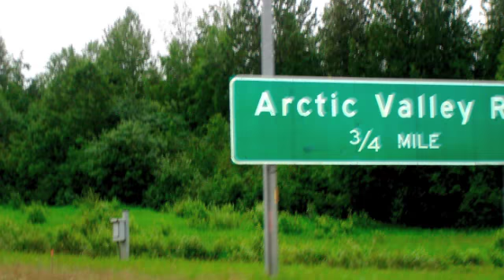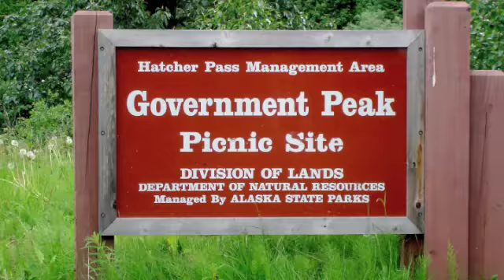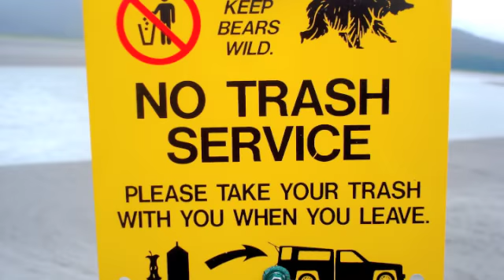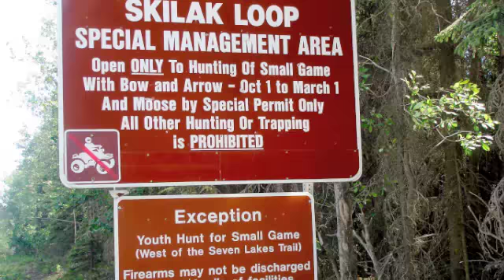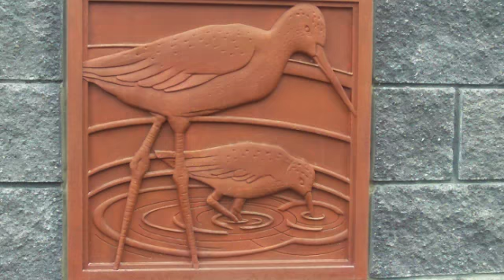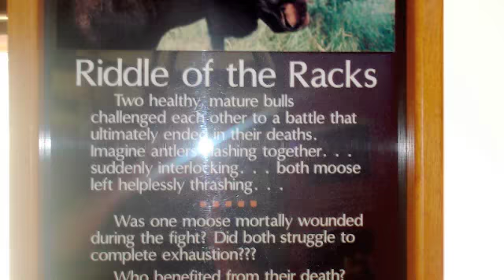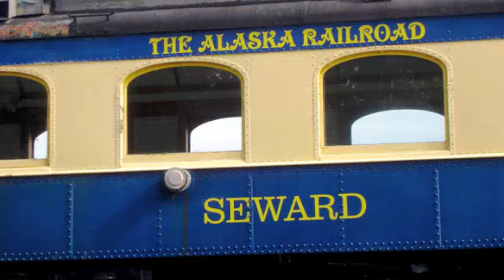Alaska Photos 2010